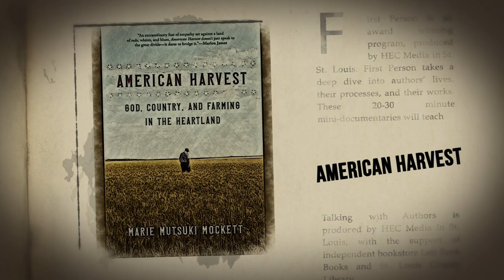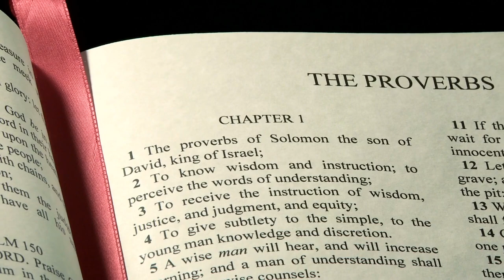First Person One on One with Marie Mutsuki Mockett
In this edition of First Person One on One, Author Marie Mutsuki Mockett discusses her new, non-fiction book, "American Harvest, God, Country and Farming in the Heartland," with host Paul Schankman. What began as something of a "fish out of water" tale, turned into a thought-provoking journey thorough the so-called "fly-over" states, seeking answers about the cultural divide in America that seems to straddle the line between those who live and work in the cities, and those who live and work in farm country.